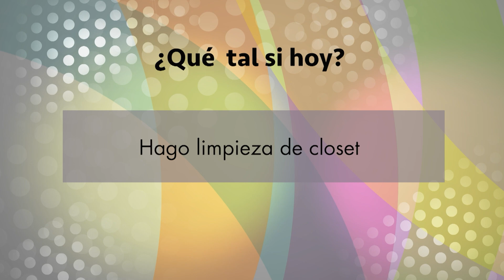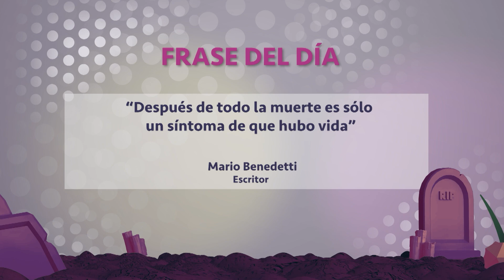AQUÍ EN CONFIANZA CON AMELIA - 30 DE OCTUBRE (1)